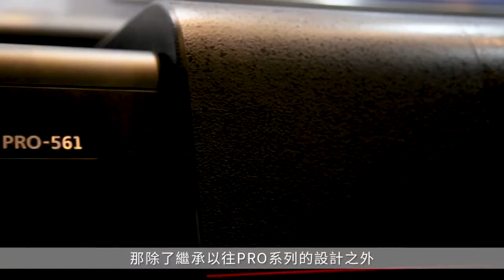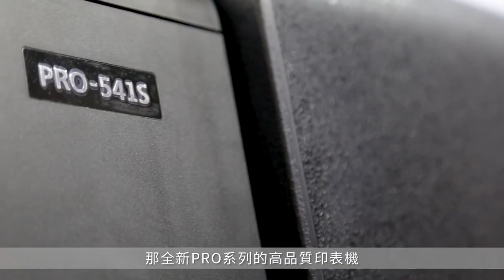Canon 大圖輸出機五款新機 發表會 2019 | ❤︎ 主持人 達伶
更多影片作品也都會放在 達伶官方youtube喔